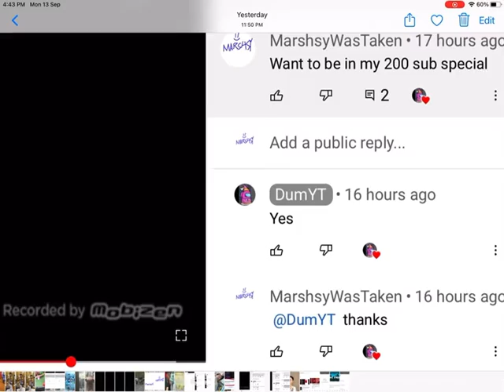Shoutouts for last video!!